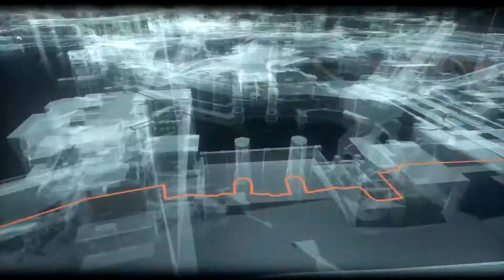Batman Arkham Knight [044] - Barbara Lebt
Alle dachten das die Junge Tochter Von Mr. Gordon gestorben ist.
Scarecrow hatte sie nicht getötet, nur betäubt!